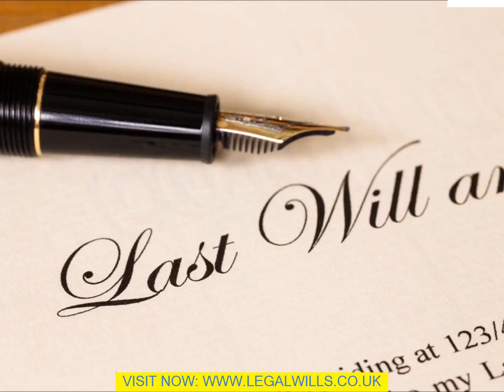Do I Need A Will Wirral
We are residing in an uncertain monetary world however, by composing a Will yourself, you can assist to make protect the future of your household as well as buddies that you appreciate. Deciding exactly how your possessions shall be utilized as well as who shall be taking advantage of them is one of the most important legal decisions that any of us deals with. Producing this legal document is the very best as well as only method to take control of your possessions when you have passed away. You can likewise use this document in order to make a positive statement which your liked ones might treasure. Check out the points below as well as you should discover that you have the makings of a Will. You should then be in a setting to get traits done quickly as well as quickly. 1. Your Will can be entered, hand composed, printed or entered. As a matter of fact, it can be in any type of just regarding type of composing. It can likewise be in any type of language. Nevertheless it is essential that it is in composing. Other kinds of expression of your wishes, like voice recordings or video, are not be efficient. 2. It is possible to buy printed types which act as a template for the design of your document. You are provided composed directions on exactly how to fill out the blanks in order to produce your document. Nevertheless, it seems that people discover that it is difficult to complete these faults properly. This can quickly lead to are in total or invalid document. 3. Obviously, you have to state who shall bring out your wishes once the Do I Need A Will Wirral enters force. This person is referred to as the Executor. Nevertheless, it is essential that you likewise specify who you want to act as an alternating executor just in situation your very first option is either not able or reluctant to do this function when the time comes. The court shall appoint one for you should you fail to appoint an executor as well as this might lead to the additional cost of executor charges ending up being payable. 4. Parents should note that should your kids to be of the age that they need being taken care of should neither parent be to life then it is important that you name a legal guardian. The court shall make an option for you if you fail to do so as well as it may well be a person who you would not select yourself. This is certainly the most essential point for any type of parent when composing a Will yourself. 5. Parents should likewise have a details conversation with the point of view option of guardian. This discussion should consist of whether or not he/ she is prepared to do this duty for you as well as exactly what kind of up bringing you would like your kid to have. There is likewise the matter of exactly how the Guardian shall be taken care of economically, as well. {6. Obviously, this important legal document has to be updated whenever there is a modification in circumstances. This utilized to be an issue since Wills were frequently prolonged documents as well as they would be updated by adding codicils. This is not necessary since they can quickly be kept as well as reworded on a desktop computer. It is, therefore, far better to reword the entire document instead of add codicils which may make traits {complicated as well as .